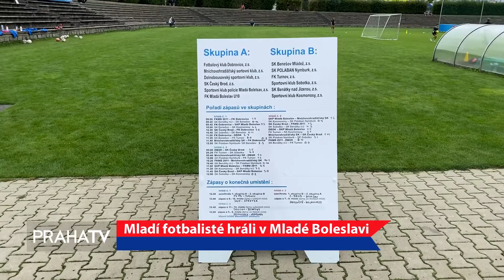1.místo Turnov roč. 2010 a ml.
mladi fotbaliste hrali v mlade boleslavi